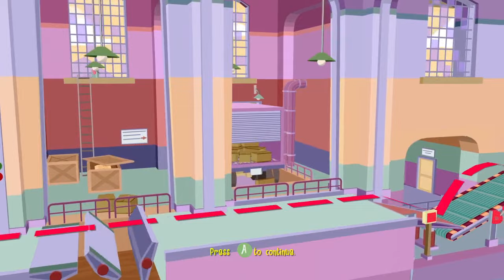Happy Tree Friends False Alarm full game (Xbox 360)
0:00 Intro
0:10 Tutorial
Candy Factory
4:58 Better Choco-late Than Never
8:03 You're On A Roll
10:22 Gimme Some Sugar
Hospital
12:33 Just Be Patient
15:39 Malpractice Makes Perfect
18:47 Leave 'Em In Stitches
The Mine
21:49 A Lode Off My Mine
24:20 From The Bottom Of My Cart
29:01 Can You Dig It?
Saw Mill
31:27 Shiver Me Timbers
34:40 Your Days Are Lumbered
37:41 I Saw That Coming
Whale Carcass
40:38 All's Whale That Ends well
43:29 Quit Your Blubberin'
46:13 A Whopper Of A Tail
Museum
49:38 Now Museum, Now You Don't
52:06 Kick It Into High Gear
54:32 No Pressure
Ski Lodge
56:52 Come Up And Ski Me Sometime
1:00:12 Snow Skin Off My Teeth
1:04:16 Cabin Fever
Power Plant
1:08:13 All Charged Up
1:10:45 More Power To You
1:13:08 Current Events
Building Site
1:15:39 Lost & Foundation
1:18:32 No End In Site
1:21:51 Paved With Good Intentions
Junkyard
1:24:42 Down In The Dumps
1:28:07 Pain In The Wreck
1:31:22 I've Got A Crush On You

Happy Tree Friends: False Alarm is a video game based on the Flash cartoon series Happy Tree Friends developed by independent software developer Stainless Games and published by Sega. It was scheduled to be released in fall 2007 and then April 2008, but was delayed and released on June 25, 2008 for Microsoft Windows and Xbox 360.